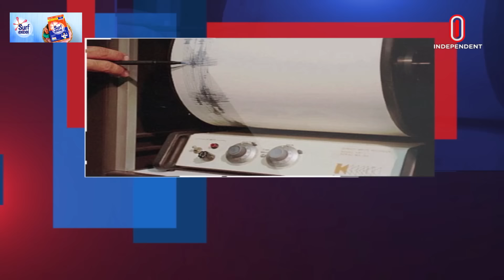ঢাকা, চট্টগ্রামসহ দেশের বড় অংশে মৃদু ভূমিকম্প অনুভূত || Earthquake || Independent TV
ঢাকা, সিলেট, চট্টগ্রামসহ দেশের বড় অংশজুড়ে মৃদু ভূমিকম্প অনুভূত হয়েছে। তাৎক্ষণিকভাবে এতে ক্ষয়ক্ষতির খবর পাওয়া যায়নি। এই ভূমিকম্পের উৎপত্তিস্থল ঢাকা থেকে ৪৫০ কিলোমিটার দূরে মিয়ানমারের মাওলাইকে। রিখটার স্কেলে এর মাত্রা ছিল ৫ দশমিক ৬।